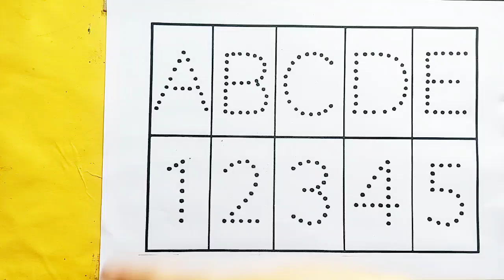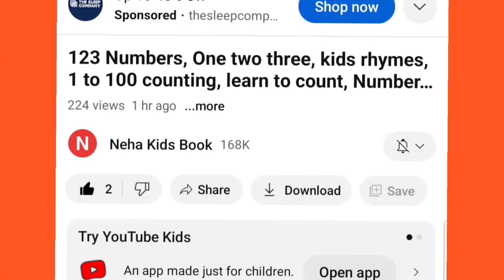123 Numbers | 1234 Number Names |1 To 20 Numbers Song | 12345 learning for kids |Counting Numbers,37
123 Numbers | 1234 Number Names |1 To 20 Numbers Song | 12345 learning for kids |Counting Numbers,37